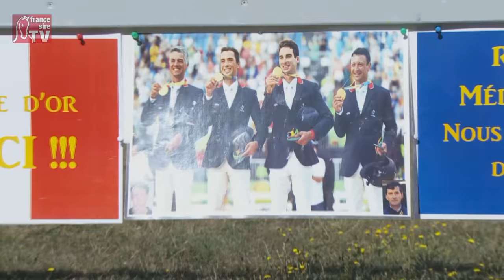La Patrouille de France à l'ENE de Saumur pour Thibaut Vallette, médaille d'or aux JO de Rio